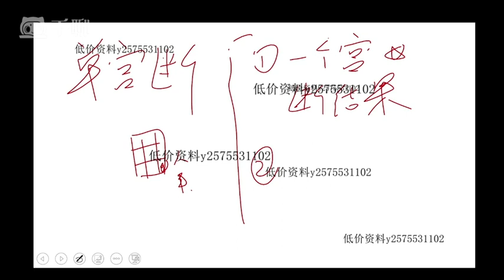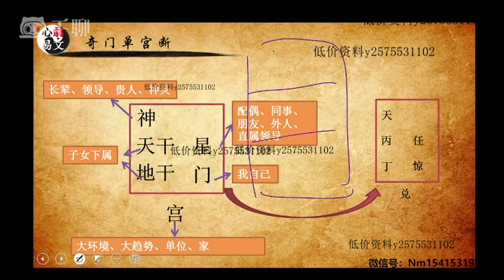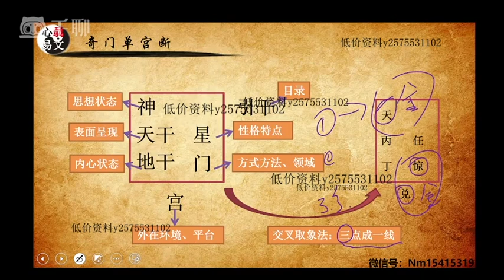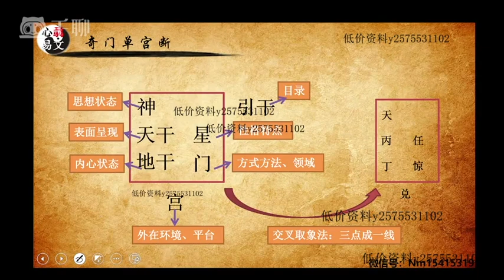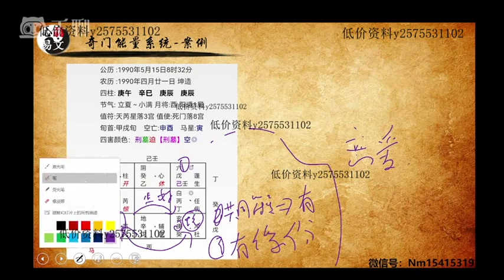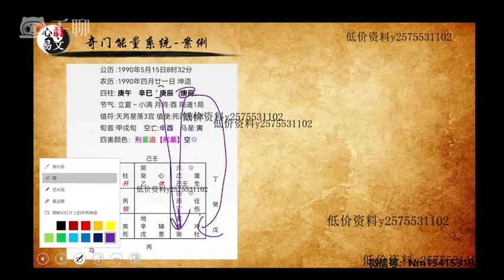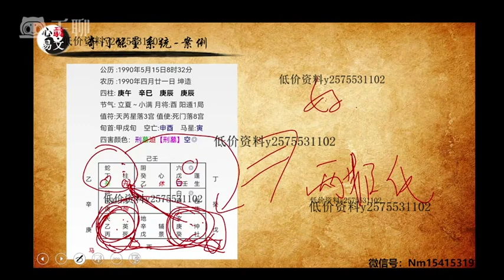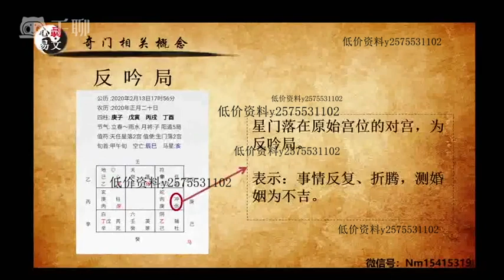心骉易文道家奇门遁甲2021专业直播课 第22集 奇门单宫断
【客服微信】xsxyd6688
【内容介绍】
心骉易文道家奇门遁甲2021专业直播课
第01集 认识奇门盘
第02集 河图洛书
第03集 木火土金水
第04集 十二地支
第05集 奇门九宫上
第06集 奇门九宫中
第07集 奇门九宫下
第08集 十天干象义上
第09集 十天干象义下
第10集 奇门八神
第11集 奇门九星
第12集 奇门八门
第13集 四纲与时令
第14集 十二长生上
第15集 十二长生下
第16集 奇门四害
第17集 奇门能量系统总结
第18集 奇门用神系统上
第19集 奇门用神系统下
第20集 奇门相关概念上
第21集 奇门相关概念下
第22集 奇门单宫断
第23集 奇门测事业财运
第24集 奇门测婚姻
第25集 奇门测健康
第26集 奇门测生育学业官运
第27集 奇门测企业
第28集 奇门测环境上
第29集 奇门测环境下
第30集 奇门运筹
第31集 奇门排盘

学易之路并非难事，需要道友坚定信念，平心静气，持之以恒学习，并伴以生活验证方可有所成就，切勿闭门造车，疏于沟通，此乃本站之为学易道友之忠告

声明 ：如果该视频影响了您的权益请联系作者删除
微信：xsxyd6688